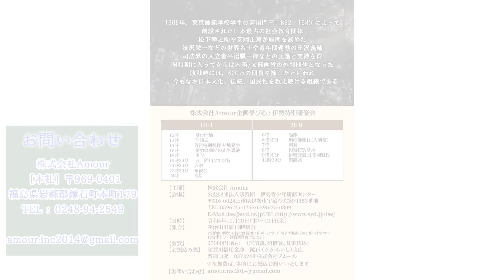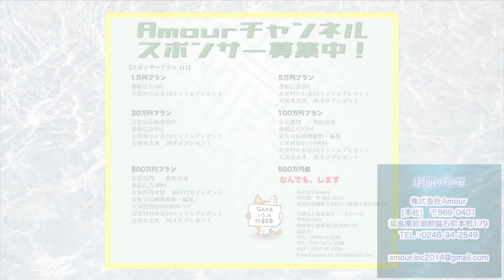ノータッチで治療！身体の歪みは病のもと。美容の敵！矢作直樹先生も太鼓判、骨職人登場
麻製品

健康雑貨・天然石
地球防衛軍商品は以下から購入できます。

応募条件

条件

沢山の方の

ameblo